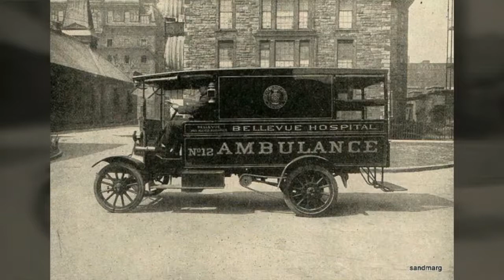Ambulance 1792 education | videos telugu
Ambulance history education | videos telugu